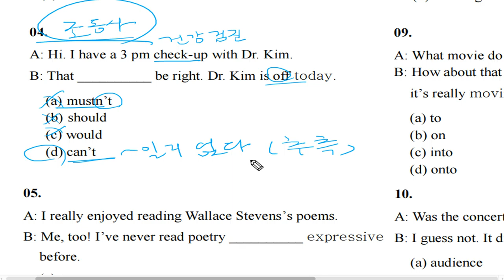텝스 문법 파트 1 Q 4 A 2 Day 05 곽영어